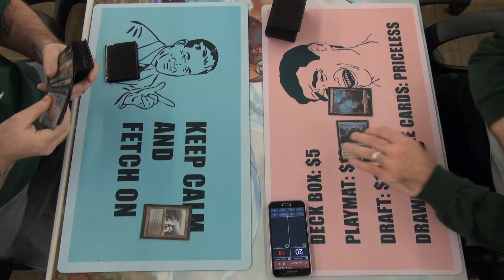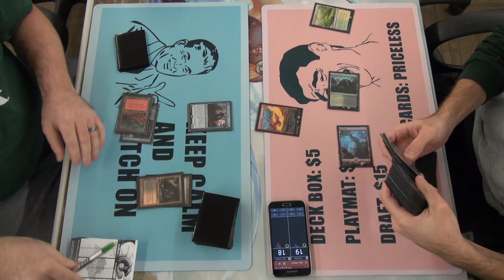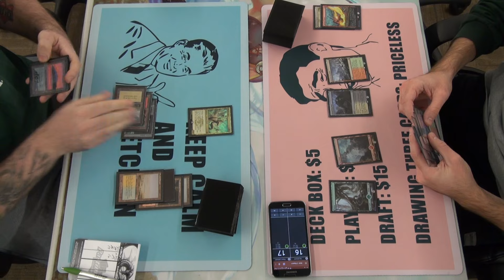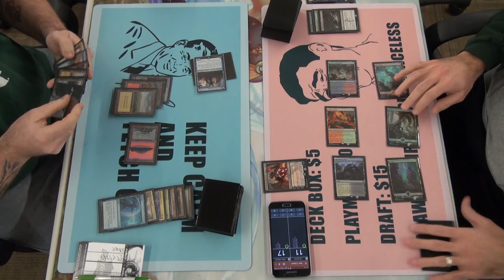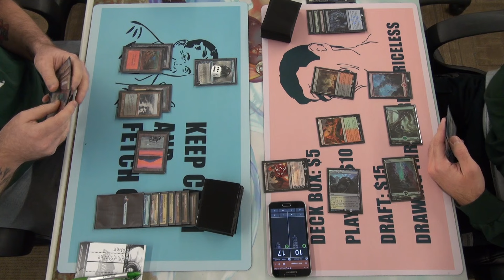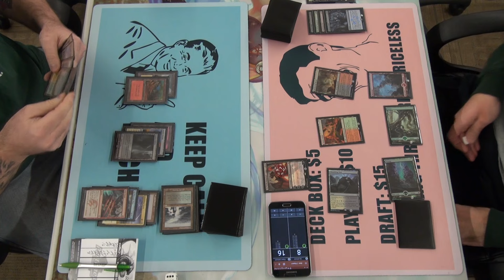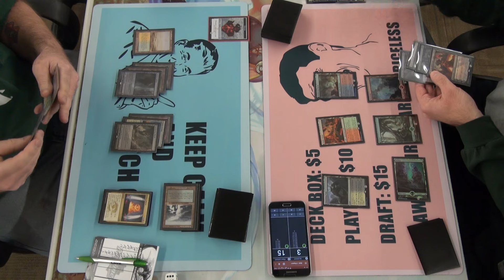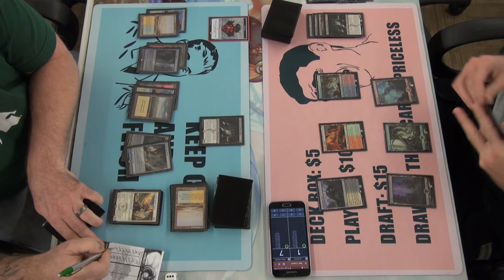FNM 12-04-15 Round 3 Garrison Jeskai Black vs Tim Dune Control Game 1